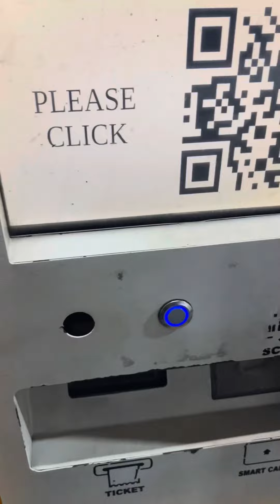ਹੁਸ਼ਿਆਰਪੁਰੀਏ ਦੇ ਢਾਬੇ ਆ ਚੀਜ਼ ਲੀ ਰੁਕਣਾ ਪੈਂਦਾ 🚕😅